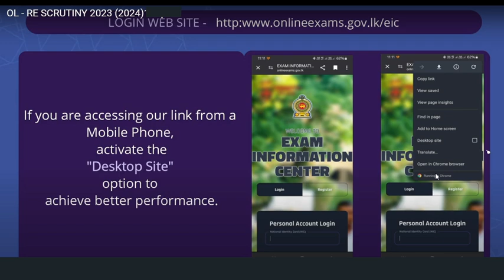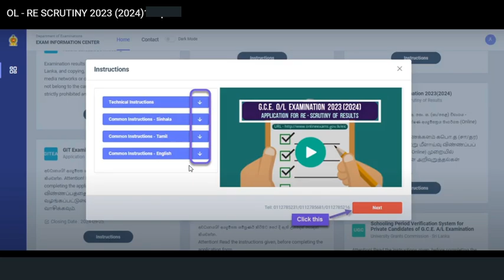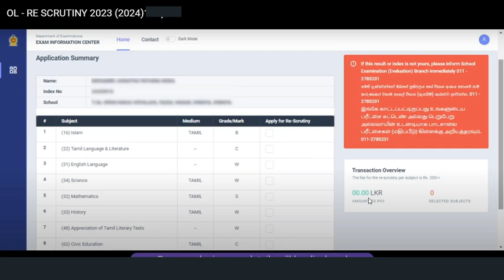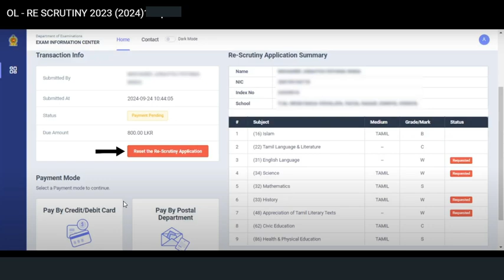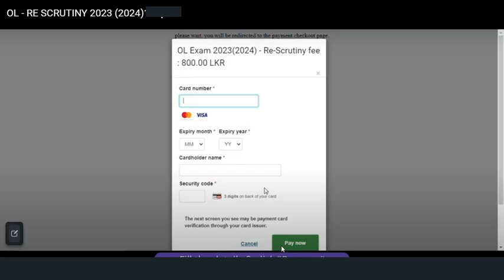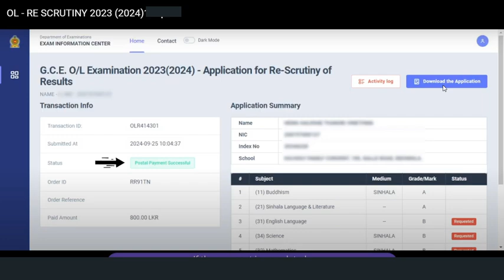අ.පො.ස(සා.පෙ.) 2023(2024) ප්‍රතිඵල නැවැත සමීක්ෂණය | OL Re scrutiny 2023/2024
1.Applications for re-scrutiny of 2023 G.C.E. (O/L) Exam results
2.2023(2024) Application for Re-scrutiny of Results
3.Online Application Module - Department of Examinations
4.Announcement on re-scrutiny of GCE O/L results
5.Re-correction Application for GCE O/L Exam Results 2023
6.Exam Results - Department of Examinations
7.Ol re scrutiny 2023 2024 results
8.Ol re scrutiny 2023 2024 dates
13.Ol result 2024
14.Gce ol re scrutiny 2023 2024